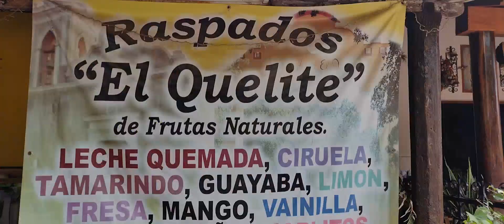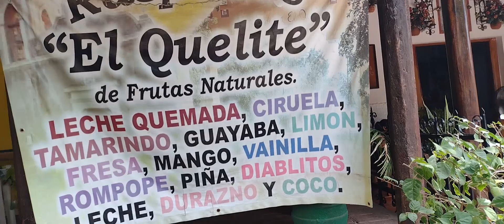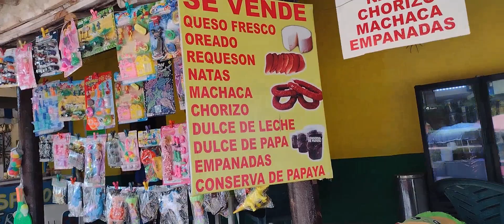EL QUELITE SINALOA. MAZATLÁN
una tarde en el quelite Sinaloa, y una buena comida.